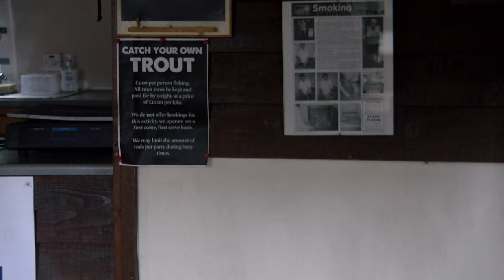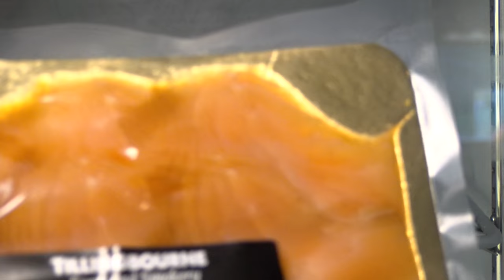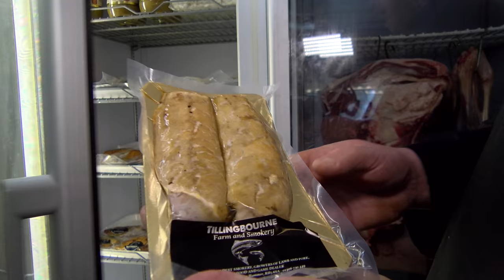SMOKED SALMON IN SURREY! FOODIE HEAVEN at Tillingbourne Farm Smokery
Adam Rayner takes you behind the scenes at the only smoke house in Surrey. They smoke Salmon, Trout, Eel, Pheasant, Partridge and more... and have awesome stuff in their freezers, too. Also fine preserves, game birds in the feather at £2 a brace and wild venison. Really lovely people, too! Go visit and say the Fat Man sent ya!
Address: Tillingbourne Farm, Dorking Road, Abinger Hammer, RH5 6SA